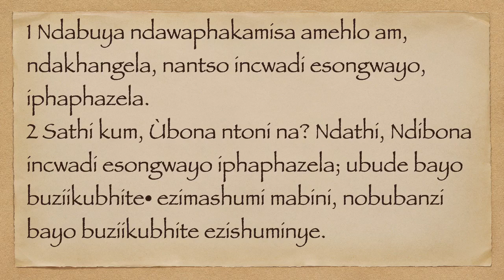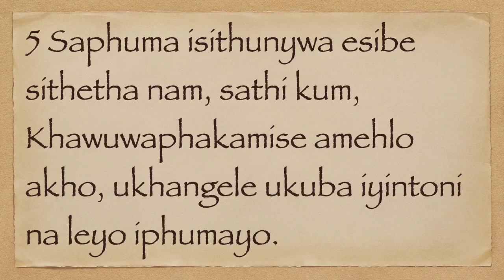UZEKARIYA 5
xhosa bible